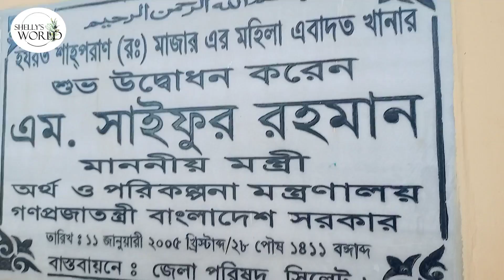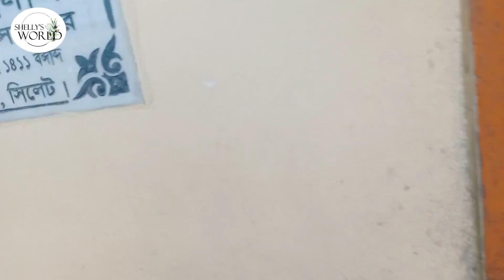দেখুন আলৌকিক শক্তির অধিকারী হযরত শাহপরান রহঃ দরগা সিলেট মাজার শরীর /Sylhet Bangladesh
আসসালামু আলাইকুম।
আপনাদের কাছে আমার বিনীত অনুরোধ রহিল আমার ভিডিও দেখে একটি লাইক, একটি সুন্দর কমেন্ট করবে আর আমার চ্যানেল টি সাবস্ক্রাইব করে আমার চ্যানেলের সাথে থাবেন আর ভালো লাগলে ফ্রেন্ডস এন্ড ফ্যামিলির সাথে শেয়ার করবেন।🙏🙏🙏🙏

সুন্দর সুন্দর ভ্লগ লিংক শেয়ার করা হলো
আশা করি সবাই সময় করে দেখবেন।

মিষ্টি দই বানানো সহজ রেসিপি